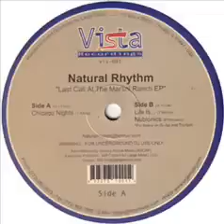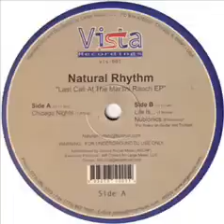Natural Rhythm - Chicago Nights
Jul/02/2001. Last Call At The Martini Ranch Vinyl, 12", EP  -  Vista Recordings
Written-By – T. White